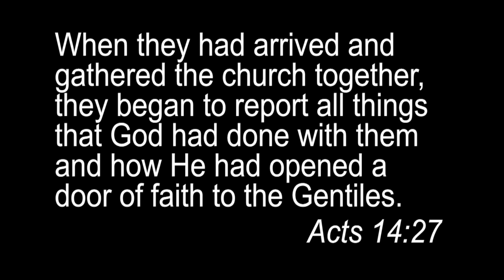People of the Church | Millington FBC Virtual Worship Choir